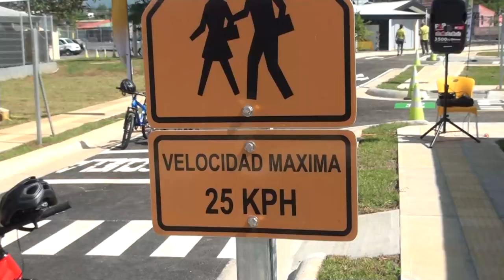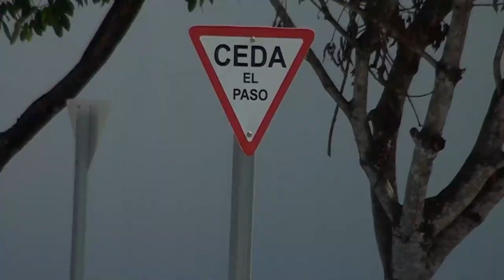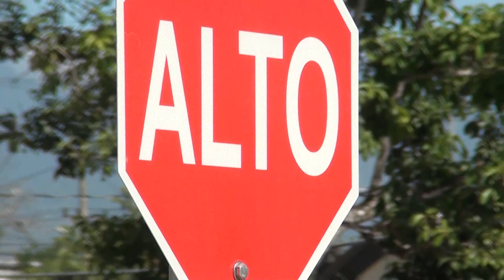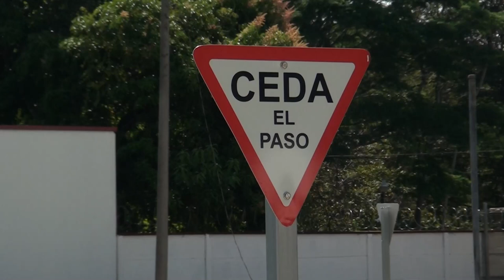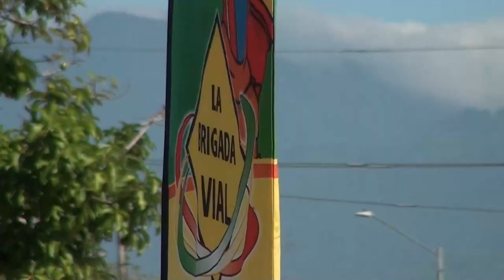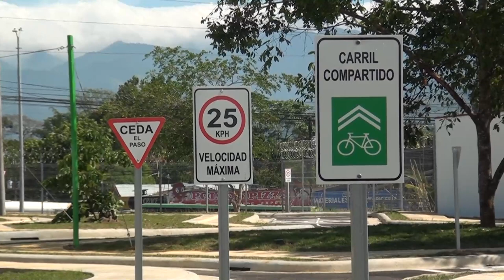Parque vial pretende promover cambios en los hábitos y comportamientos en carretera